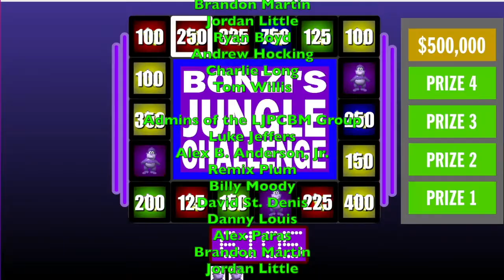Bonzi's Banana Challenge - Game 1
Special thanks to @TheDeterminatorAtK1 for bringing my game runs to Bonzi's Banana Challenge as part of this video! :)